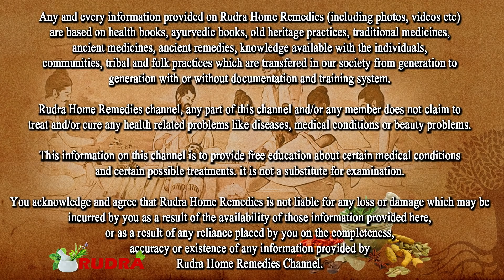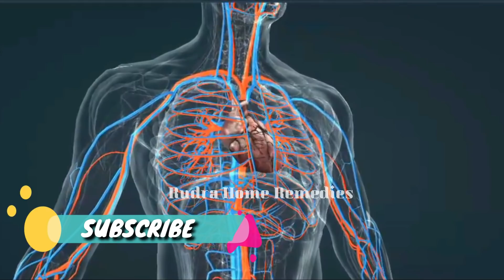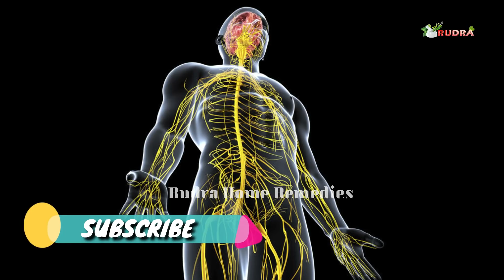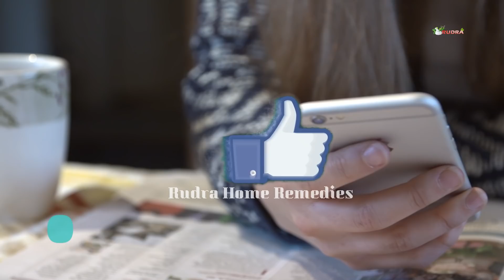HIGH BP bad cholesterol दिल की बिमारी है तो 5 चीजें खाना शुरू कर दो अपने आप Healthy हो जाओगे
About Video- Dost aaj ke is video me High blood pressure aur Bad cholesterol ko kam karne wale 5 foods ke bare me bataya gaya hai.
Umeed hai aapko ye jankari bahut hi acchi lagegi.
Thank you for support and love..
high blood pressure treatment at home
how to reduce high blood pressure naturally at home